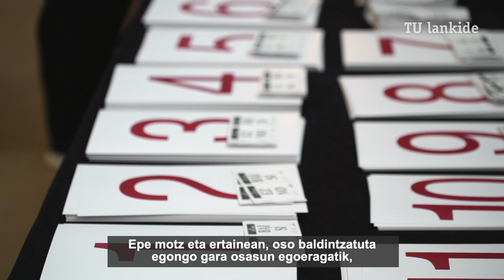LagunArok normaltasunaren itzulera iragarri du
👉 Harpidetu /tulankidera eduki guztiak ikusteko. EGIN KLIK: 👈

ETA JAKIN GEHIAGO MONDRAGON KORPORAZIOAREN INGURUAN / Y DESCUBRE MÁS TEMAS SOBRE LA CORPORACIÓN MONDRAGON

📚 Hemen irakur ditzakezu aldizkariaren ale guztiak / Aquí puedes leer todos los números de nuestra revista